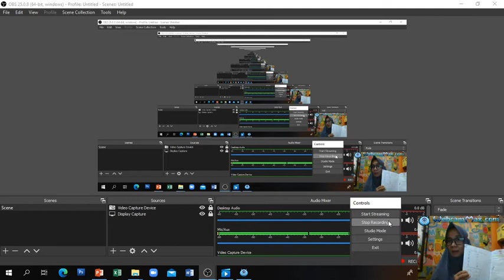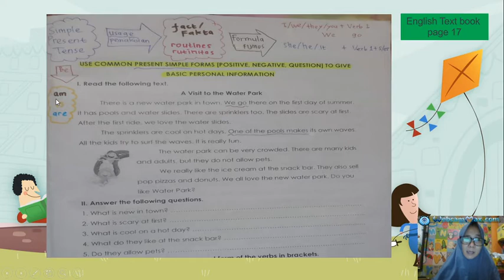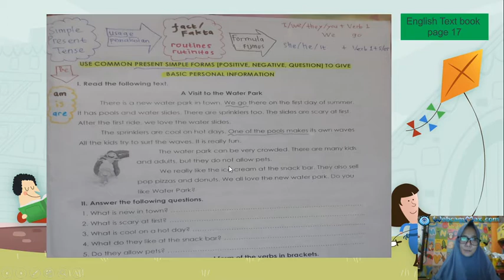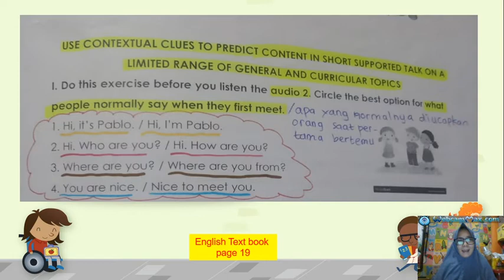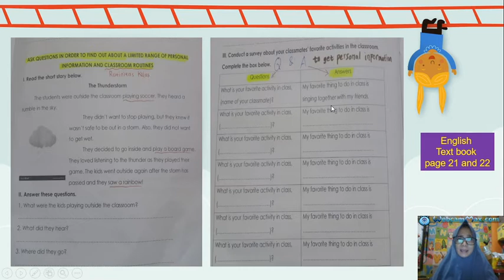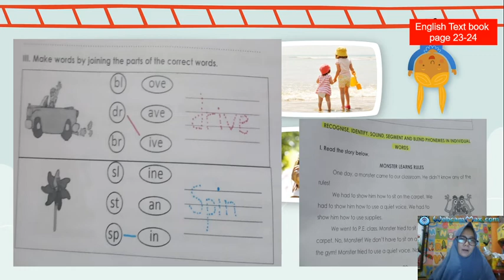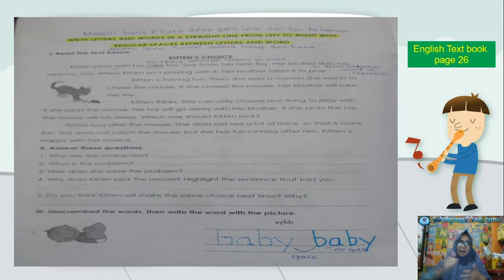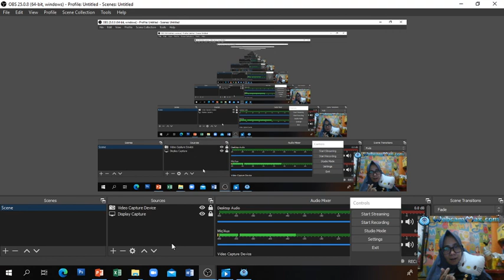Stage 1 1 English page 17 28 Sept 9th 2020